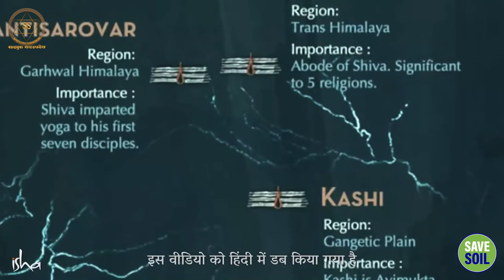अगस्त्य मुनि से जुड़े 5 रहस्यमय स्थान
5 mysterious places associated with Agastya Muni

इस वीडियो में सद्‌गुरु हमें अगस्त्य मुनि के योगदान के बारे में बता रहे हैं। अगस्त्य मुनि, भगवान शिव के
पहले सात शिष्यों यानि सप्तऋषियों में से एक थे। आइए जानते हैं कि भारतीय उपमहाद्वीप में अगस्त्य मुनि
ने किन स्थानों पर समय बिताया था।

In this video Sadhguru is telling us about the contribution of Agastya Muni. Agastya Muni, Lord Shiva
He was one of the first seven disciples i.e. Saptarishis. Let us know that Agastya Muni in the Indian subcontinent
Where did he spend his time?